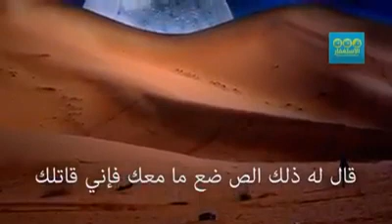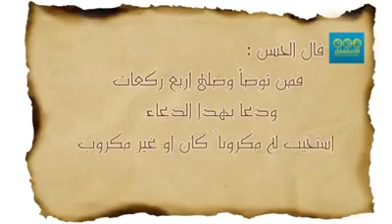اغاثه الله بملك من السماء وهو يدعو في صلاته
قصة عن الحسن البصري ..